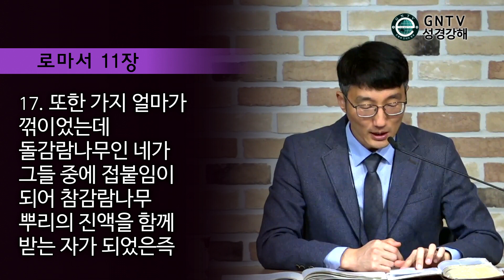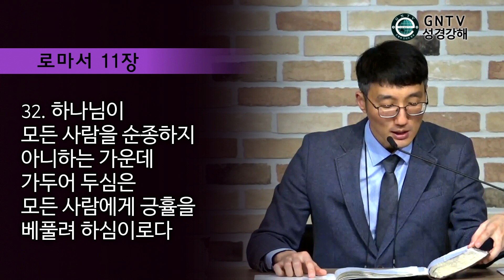GNTV 김화령 - 2023년 원주북부교회 로마서 사경회 8강 : 이스라엘의 현재와 미래